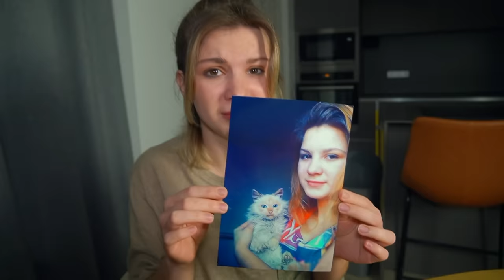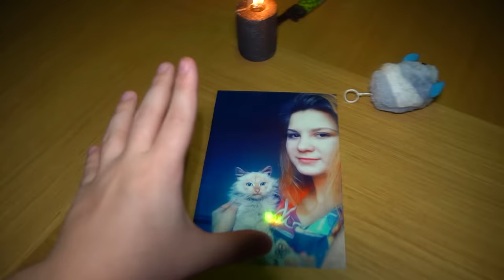ПРИЗВАЛ ПОГИБШЕГО КОТА К СЕБЕ ДОМОЙ в 3:00 *он пришел убить меня*